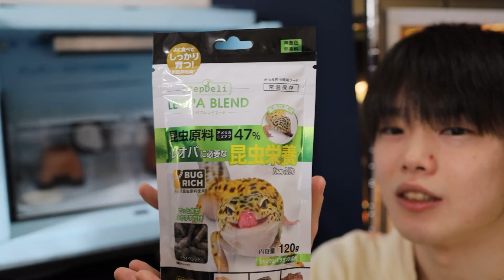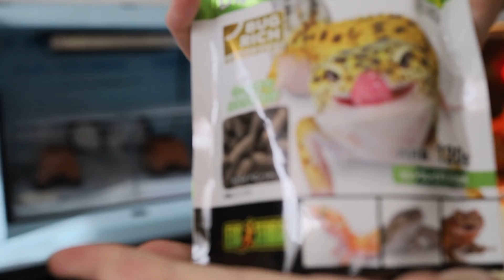我が家のニシアフたちに人工飼料『レオパブレンド』をあげてみた！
爬虫類の魅力をたくさんの人に伝えられたらいいなと思います！
自慢の子がいる！という方やお店に訪問撮影もいつかしてみたいです、応募待ってます🦎

☆今日のひっそりコメント
次の日の糞、実は少し臭かったです(笑)